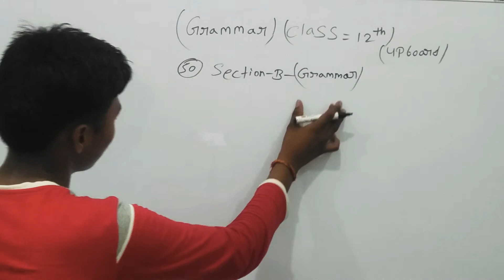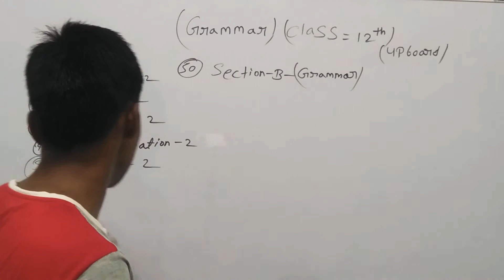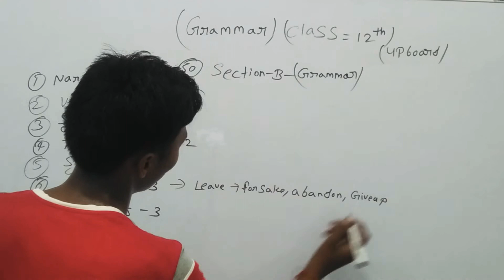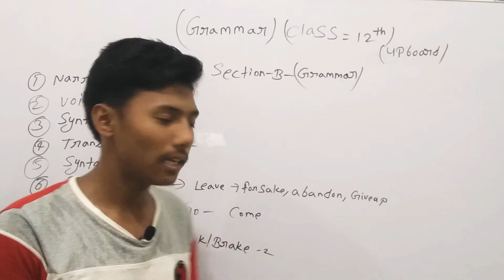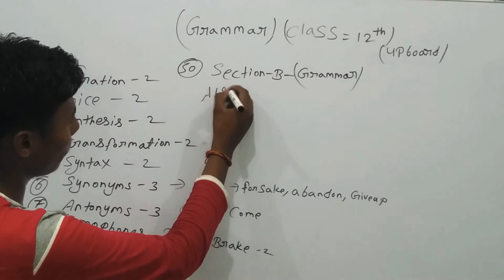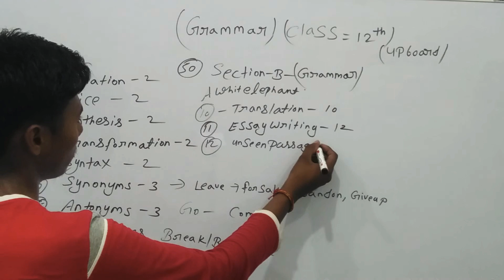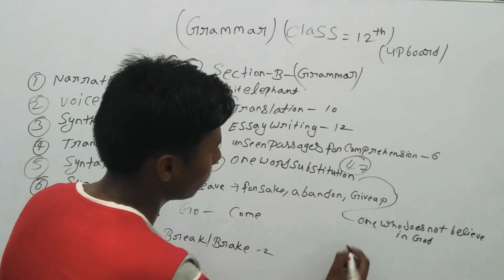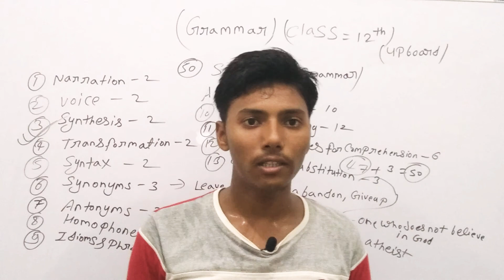class 12th up board Grammar full topic clear Synthesis, transformation, Narration etc.